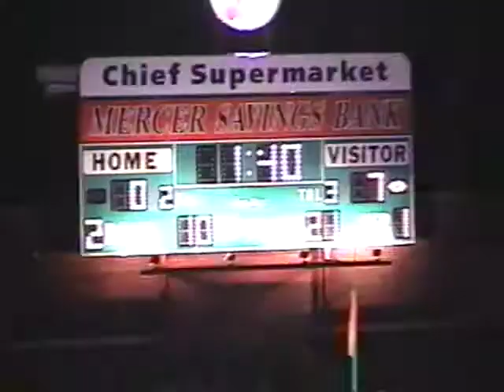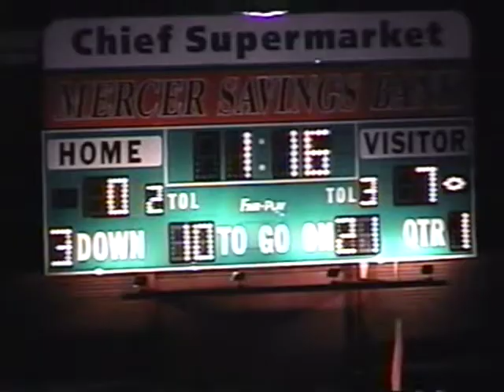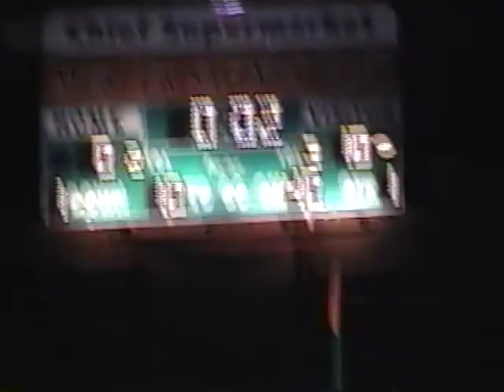2001 Defiance at Celina Part 2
2001 Defiance Football

Regular Season: Week 7
Defiance at Celina
Part 2